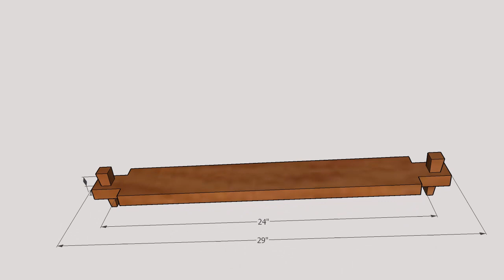Mission Style Piano Stool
Sketchup model for a Woodworking project Mission style piano stool